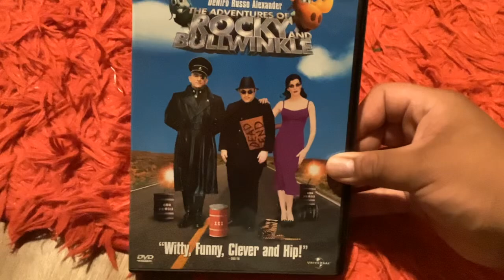Question is why did he get the vaccine when you had the virus in the hospital for a couple